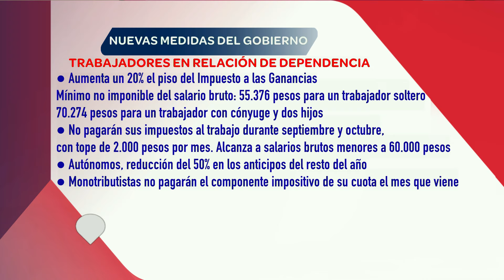Nuevas medidas del gobierno. Para trabajadores, pymes y combustible.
NUEVAS MEDIDAS DEL GOBIERNO
BENEFICIAN A 17 MILLONES DE TRABAJADORES Y PYMES
COSTO PARA EL ESTADO DE 40.000 MILLONES DE PESOS

TRABAJADORES EN RELACIÓN DE DEPENDENCIA:

● Aumenta un 20% el piso del Impuesto a las Ganancias. Mínimo no imponible del salario bruto: 55.376 pesos para un trabajador soltero. 70.274 pesos para un trabajador con cónyuge y dos hijos.

● No pagarán sus impuestos al trabajo (aportes personales, el 11% del sueldo bruto) durante septiembre y octubre, con tope de 2.000 pesos por mes. Alcanza a salarios brutos menores a 60.000 pesos.

● Autónomos, reducción del 50% en los anticipos del resto del año.

● Monotributistas no pagarán el componente impositivo de su cuota el mes que viene. Esto equivale en promedio a 1.000 pesos o hasta 4.000 pesos en las categorías más altas.

TRABAJADORES INFORMALES Y DESEMPLEADOS

● AUH: dos pagos extra de 1.000 pesos por hijo, uno en septiembre y otro en octubre.

● Empleados de la administración pública nacional, las fuerzas armadas y las fuerzas de seguridad federales recibirán a fin de mes un bono de 5.000 pesos.

● Aumento del salario mínimo (sin definición)

● Becas Progresar tendrán un 40% de aumento

PYMES

●  AFIP: plan que les da 10 años de plazo para ponerse al día

● Se ampliará de 6 a 10 la cantidad de planes abiertos al mismo tiempo

NAFTA Y COMBUSTIBLES

● Congelan el precio por 90 días